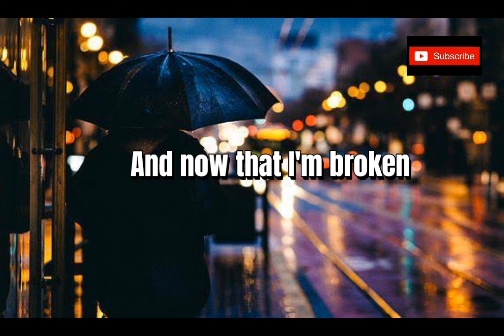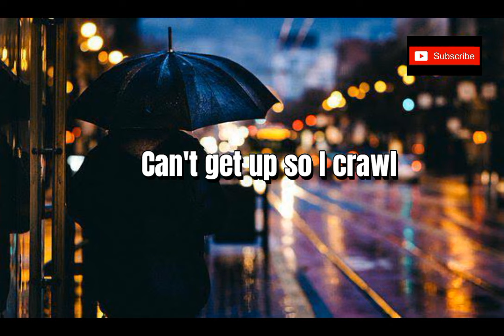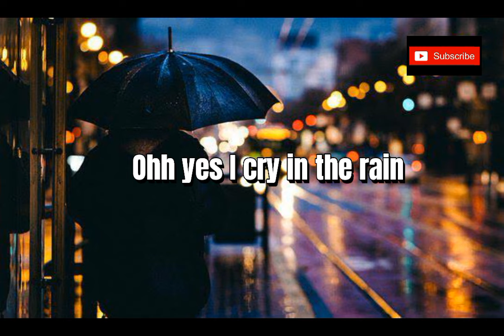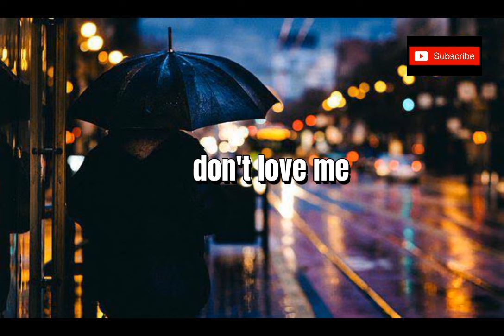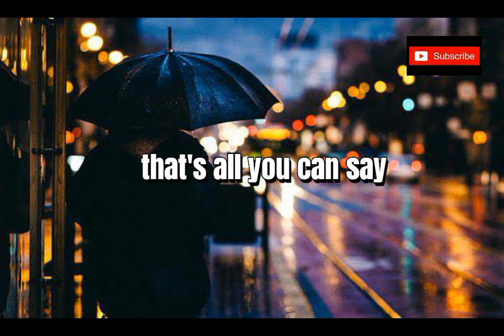Orient Pearl - Cry In The Rain [HQ] (Lyric Video)